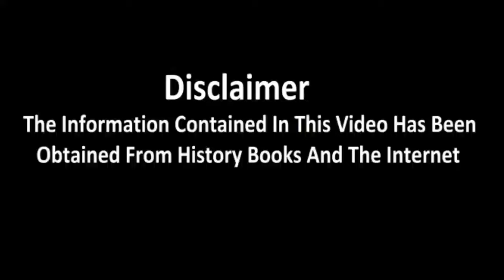Shah Abdul Latif Bhittai | Hazrat Shah Abdul Latif Bhitai | Shah Abdul Latif Bhittai History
Shah Sahab Ne Karbala Jate Wakat
Kya Dheka Tha Jo Zyarat Keye
Bageer Wapas Aagye
Full Information

Shah Abdul Latif Bhittai